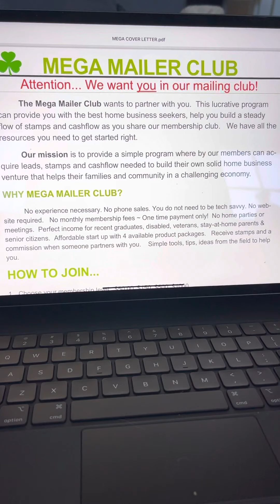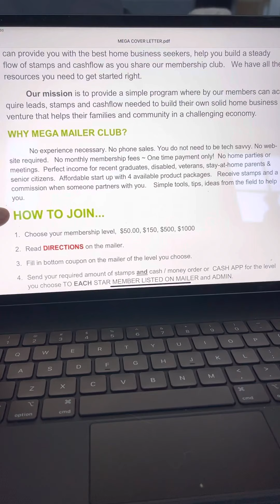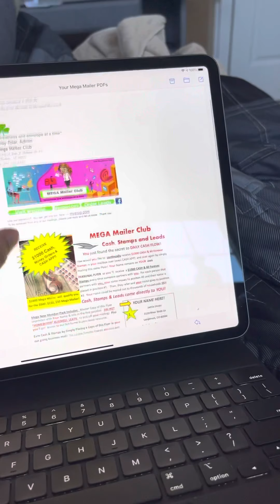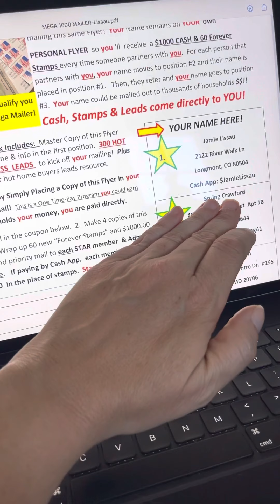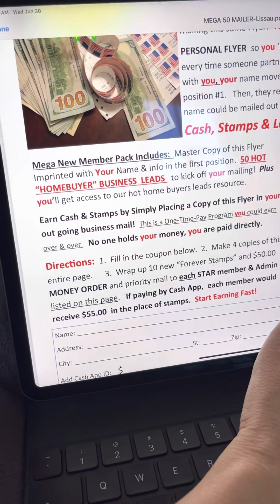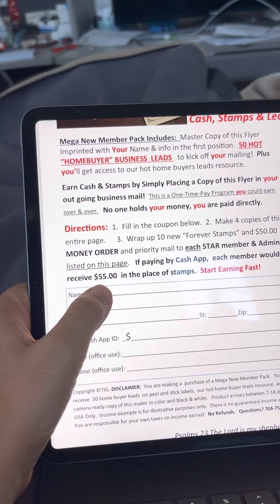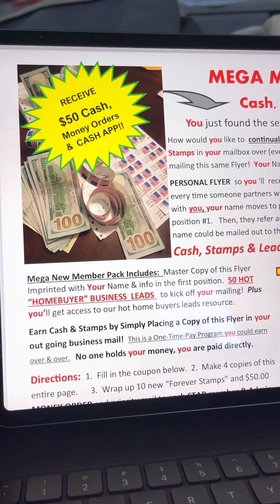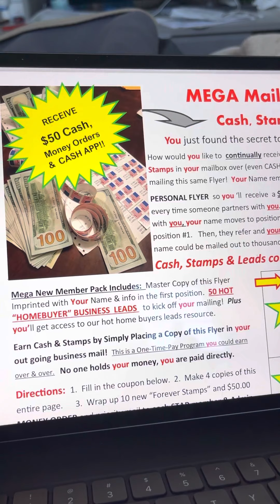Mega Mailer Club Flyer Money Maker 💵💰💵 This is brand new, just launched! Wow! 💵🎉💵🎉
The Mega Mailer Club just launched and you can get on the ground floor of something big! Have you ever wanted to be the first to promote something before everyone else does? This is your chance! 🎉🎉🎉

Join the highest level you can afford for more income potential! Join at the $50, $150, $500 or $1000 level. Print this flyer in and send your payment and stamps to each person with a star next to their name and to admin.